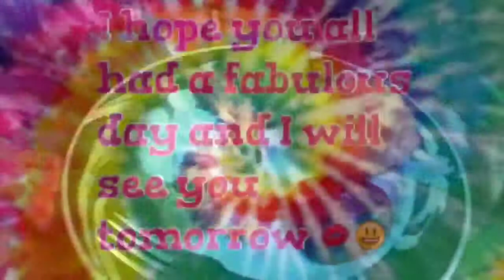5/21 I'm hopeful